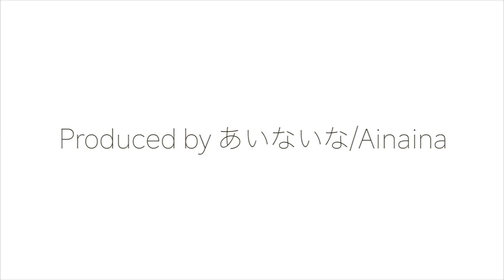【10倍速 超広角前面展望】大阪メトロ30000系 谷町線 八尾南～都島【Japan Rail View Time lapse】